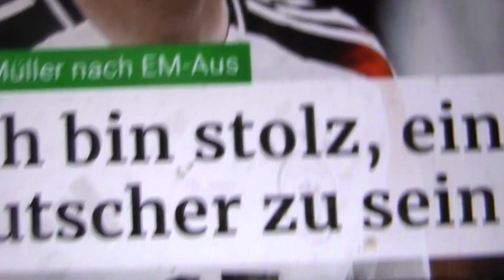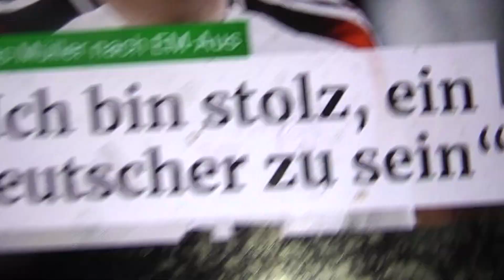inVEST FILMSPONSOR GALACOM.TV EURO OLIGARCH GALACOM.TV